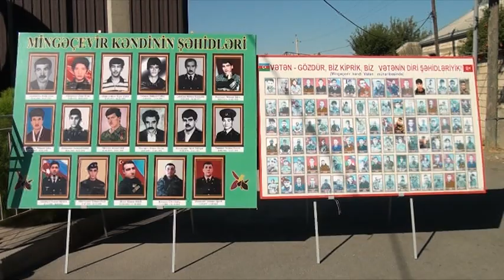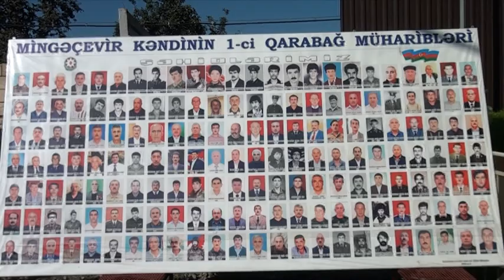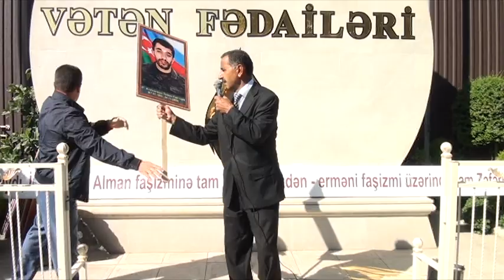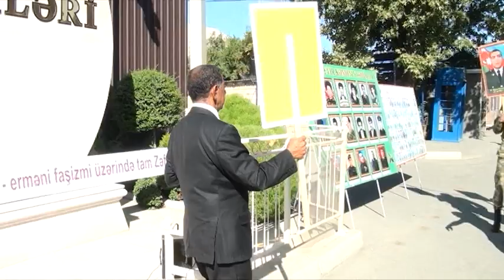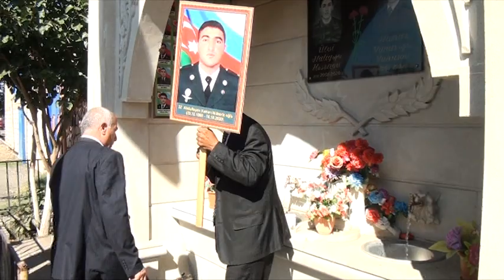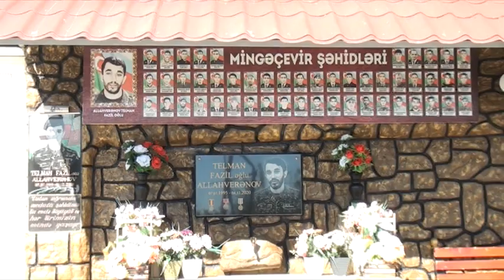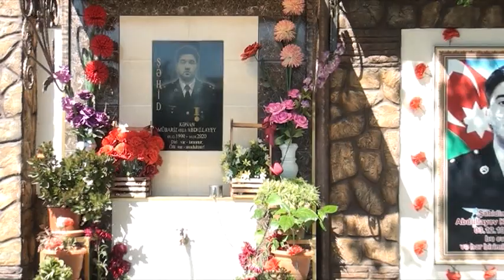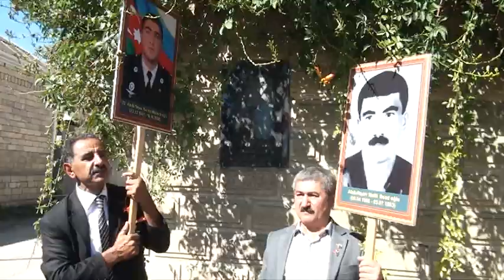Mingəçevir kəndində anım günü (27.09.2022)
Etibar Əhmədova öz dərin təşəkkürümüzü bildiririk.